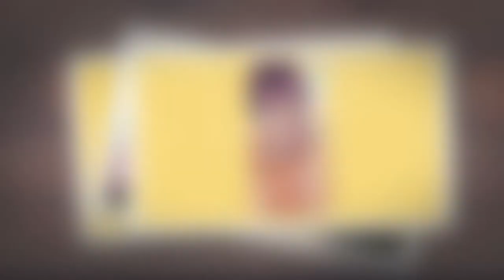Hippo's Hiccups March 2, 2021pic slide Monkey Muppet Storytime with Ms. Doris M-F 12 noon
Today's picture slide show Hippo's Hiccups consist of pictures from book alone with book cover and pictures of Storytime.